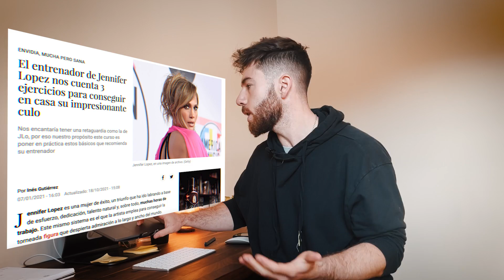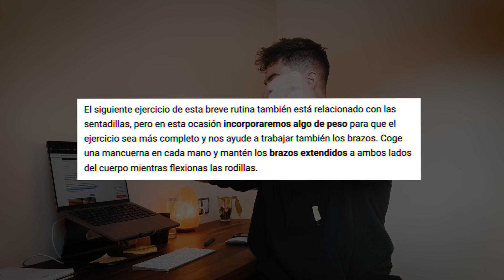Entrenador Reacciona a RUTINA de GLÚTEOS de JENNIFER LOPEZ 👀🍑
En este vídeo reacciono a la RUTINA de GLÚTEOS DE JENNIFER LOPEZ

Soy Jesús López, un humano más intentando ser mejor cada día, mejorando en lo profesional y en lo personal. Ayudo a las personas a que tengan un mejor estilo de vida mediante el ejercicio y una buena actitud en la vida.

Si has llegado hasta aquí, este es mi programa Especializado en Glúteos